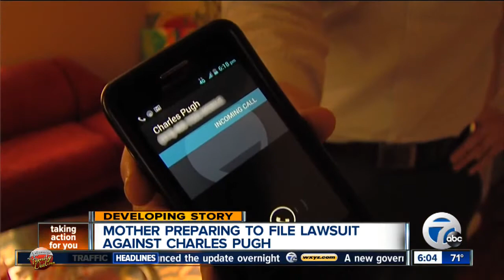EM says Charles Pugh may lose power today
Alicia Smith, Vic Faust, Keenan Smith, Erin Nicole.